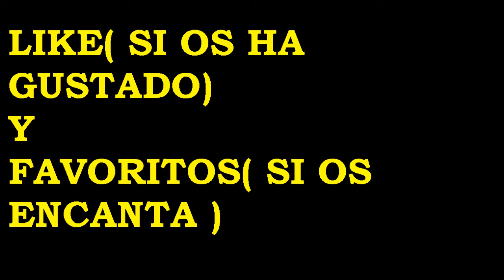Black Ops 2 PS3 VTOL, Ataque Relámpago y Cazador Con Todas Las Armas: Executioner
Aqui otro gameplay de black ops 2 en modo instruccion vetarano en Stanford. El online me funciona muy mal.
Grabado con mi antigua capturadora.